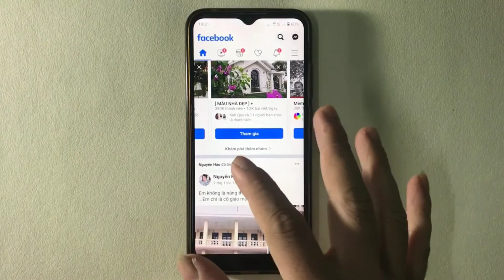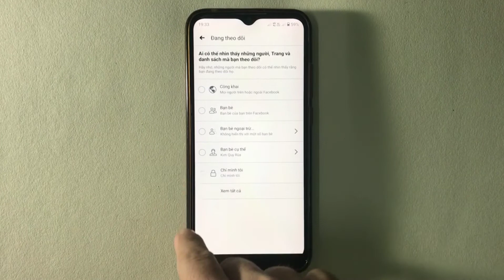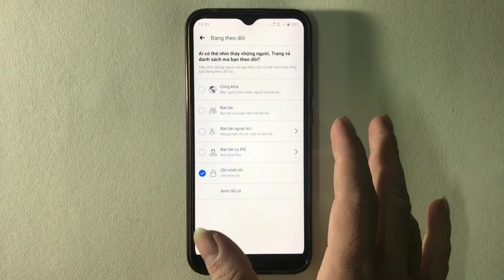Làm sao để người khác không thấy mình like 1 Fanpage facebook nào đó?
Thông thường thuật toán facebook sẽ đề xuất cho bạn những fanpage mà bạn bè bạn cũng đang like và follow.
Tuy nhiên, đôi khi chức năng này lại rất phiền phức nếu bạn đang like 1 fanpage nào đó có nội dung nhạy cảm 1 tí chẳng hạn. Để like, follow 1 trang fanpage nào đó mà không để ai biết, bạn làm như sau:
+ Tại ứng dụng facebook,  chọn dấu 3 gạch ngang trên cùng bên phải - cài đặt &quyền riêng tư - cài đặt.
+ Tại mục quyền riêng tư - chọn cài đặt quyền riêng tư.
+ Tại mục hoạt động của bạn - chọn mục ai có thể nhìn thấy những người, trang & danh sách bạn theo dõi. Tại mục này bạn chuyển nó sang trạng thái chỉ mình tôi.
xem thêm: vì sao đã tắt online facebook nhưng người khác vẫn thấy bạn đang onl, thủ thụat tàng hình trên facebook:
Xem thêm các bài viết về thủ thuật mobile, app và công nghệ AI tại đây